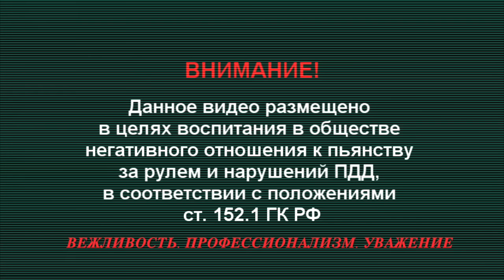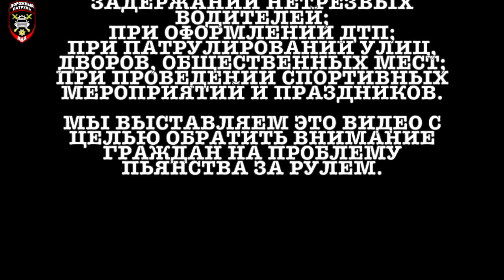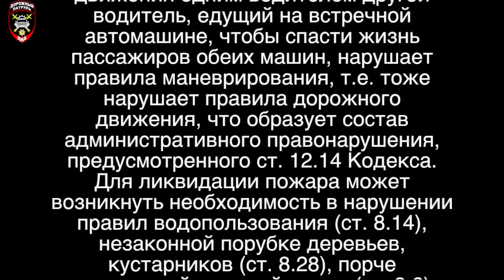10.04.2016 Задержание пьяного водителя на Форд Фокус на ул. 10 лет Октября (Ижевск)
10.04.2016., около 4 часов утра, во время проведения совместных мероприятий ДПС и ДНД Дорожный патруль, сотрудниками скрытого автопатруля ДНД Дорожный патруль возле клуба «Мега» был замечено автомобиль «Форд», со спущенным передним колесом, водитель которого имел явные признаки опьянения. Информация о данном транспортном средстве была передана ближайшим экипажам ДНД, ДПС и Вневедомственной охраны.

Некоторое время водитель «Форда» пытался накачать колесо. После нескольких неудачных попыток сел за руль и поехал. Информация о начале движения была передана сотрудникам полиции.

Автомобиль «Форд» был задержан сотрудниками Вневедомственной охраны на улице 10 лет Октября. Водитель передан сотрудникам ДПС.

Освидетельствование на состояние опьянения водитель автомобиля «Форд» прошел на месте. Результат – 0,77 мг/л.

Составлен административный материал. Водитель доставлен в отдел полиции. Автомобиль помещен на спецстоянку.

Данное видео размещено в целях воспитания в обществе негативного отношения к управлению ТС в состоянии алкогольного опьянения и нарушений ПДД, в соответствии с положениями ст. 152.1 ГК РФ.